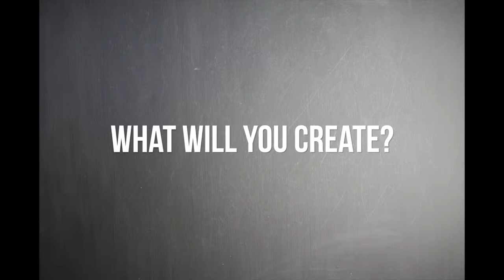Imaginative Papers Fedrigoni Short Version